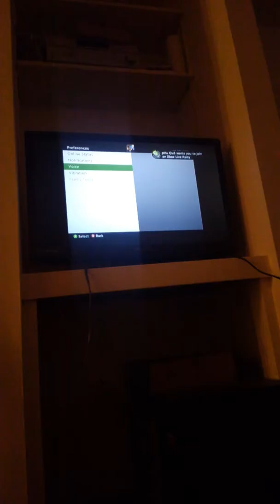COD w Phu